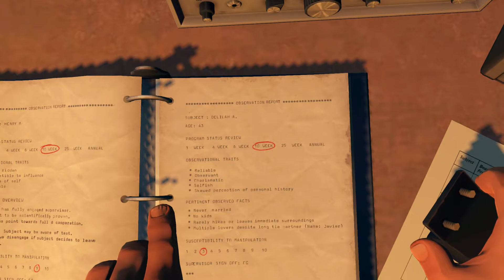Firewatch - Day 77: Follow Beeping Device to Black Box & Secret Documents of Henry & Delilah PS4